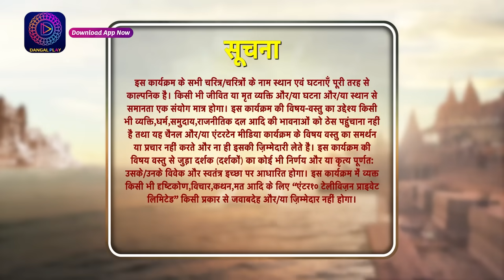Sindoor Ki Keemat 2 | 15 August 2023 | Full Episode 103 | सिंदूर की कीमत २ | Dangal TV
Sindoor Ki Keemat 2 Mon - Sun 9pm

You can watch the Dangal TV channel :
Fastway Channel No: 15
Digena Channel No: 117
Zing Channel No: 119
Tata Play: 177
Sun Channel No : 328